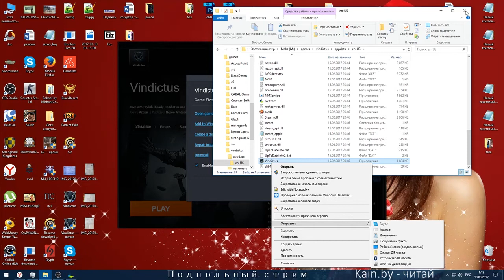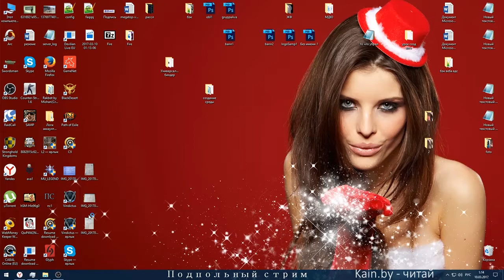Регистрация в виндиктус онлайн | Vindictus